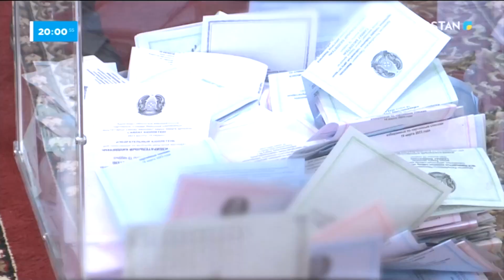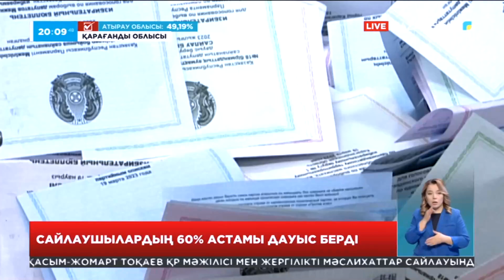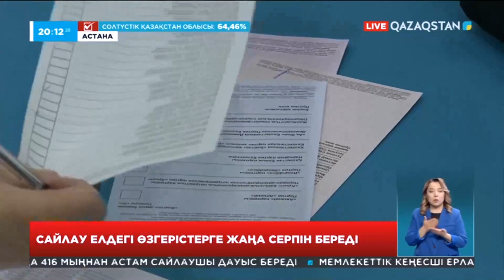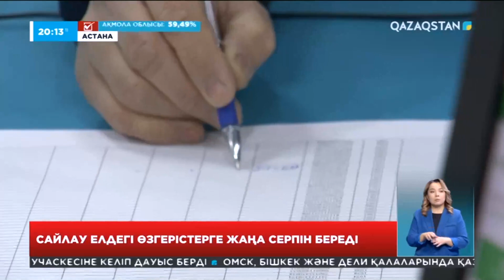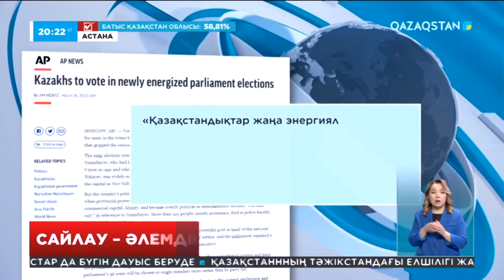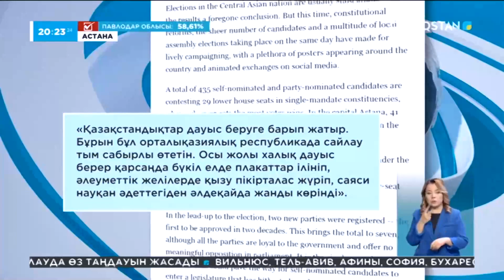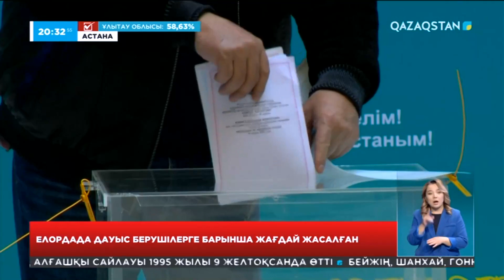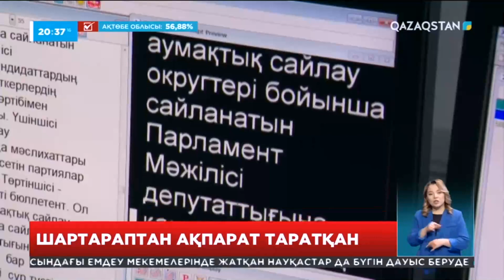Ақпарат. 20 00 Толық нұсқа 19.03.2023